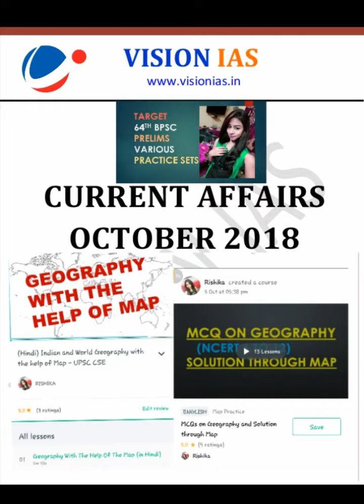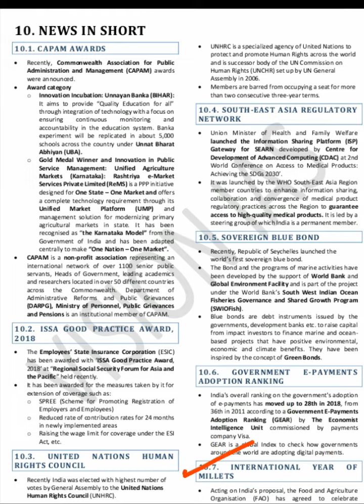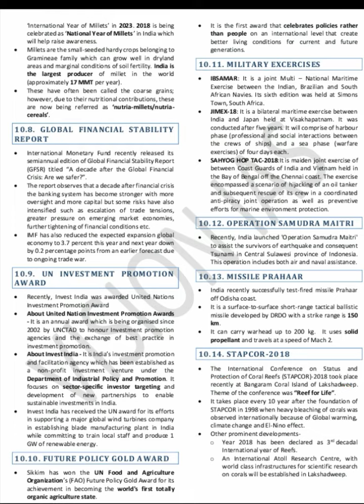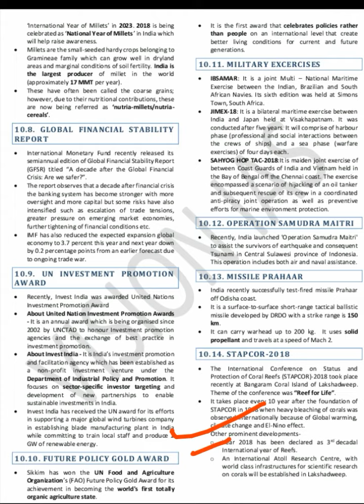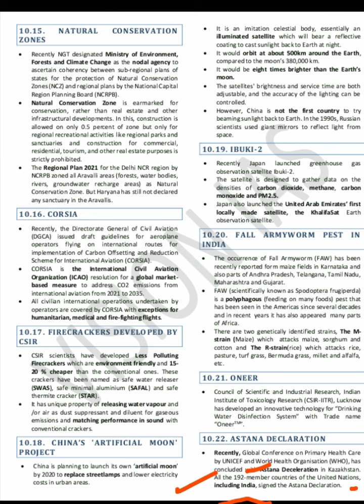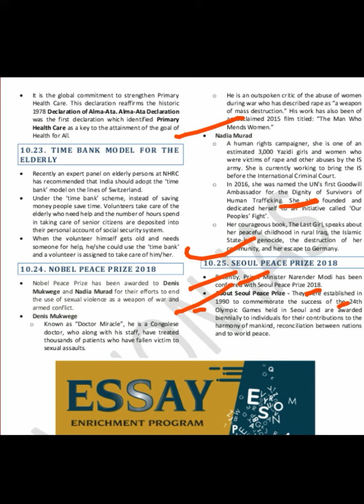VISION IAS CURRENT AFFAIRS OCTOBER 2018 (IMPORTANT TOPICS):UPSC/STATE_PSC/SSC/RAILWAY/RBI/IBPS